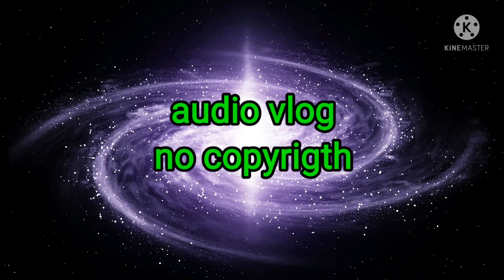Burden laid down